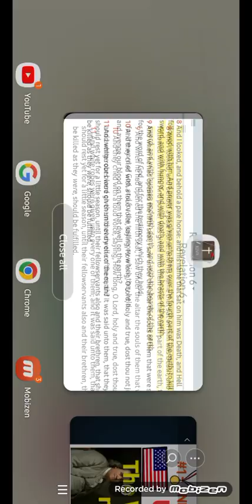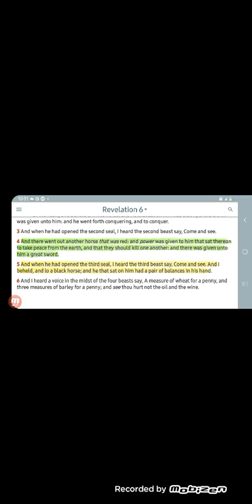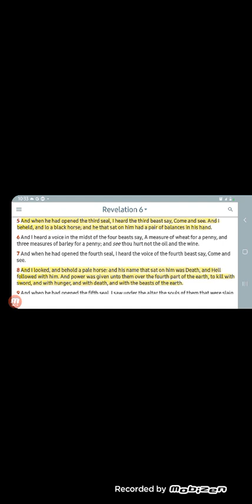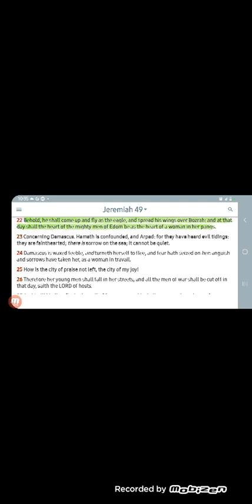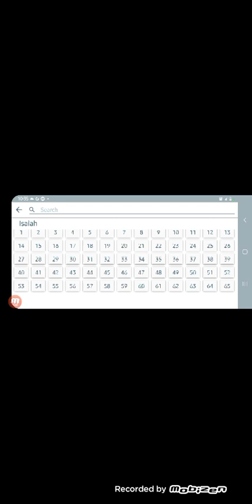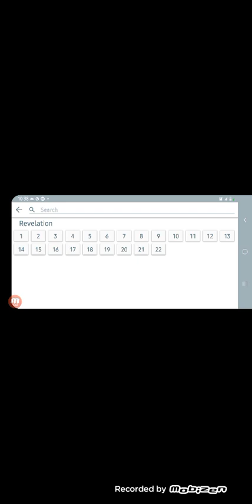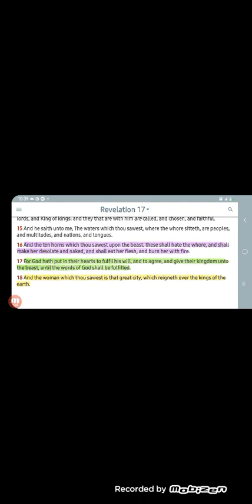The PALE HORSE/ BOZRAH/THE GREAT WHORE/BABYLON THE GREAT - CIVIL WAR& DESTRUCTION